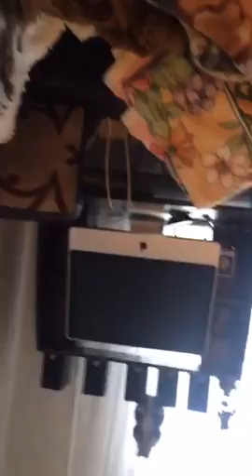Досинда Фон Браун На минут беседа с богиней